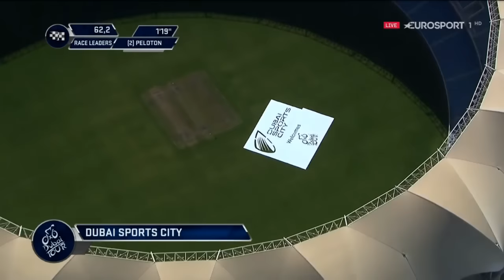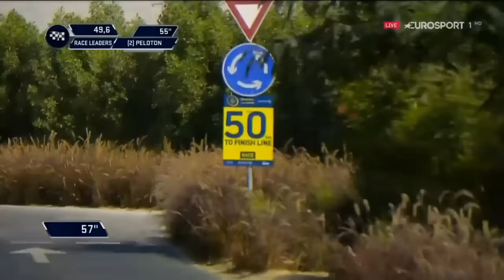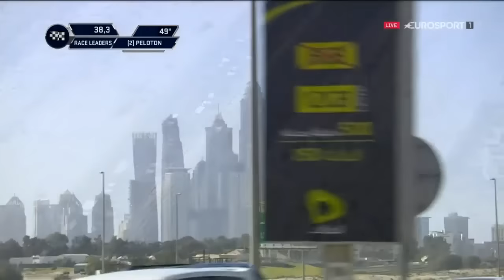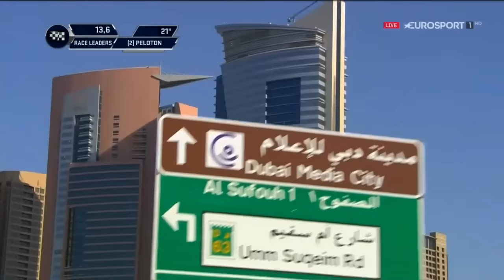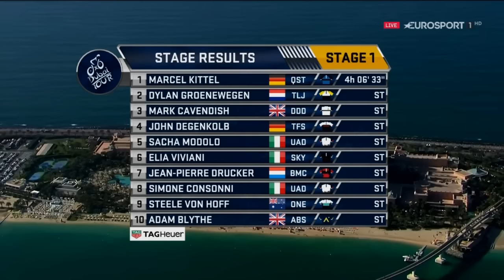Тур Дубая 2017. Этап 1.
Первый этап шоссейной велогонки Тур Дубая.